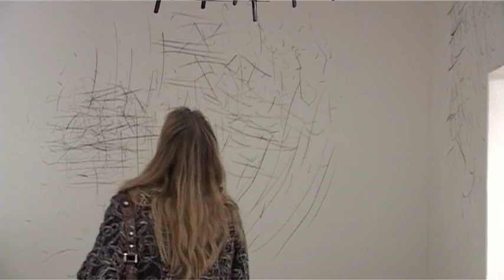ADA by Karina Smigla-Bobinski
ADA - analog interactive installation / kinetic sculpture / post-digital drawing machine by Karina Smigla-Bobinski.

Unplugged interactive art

Similiar to Tinguely's «Méta-Matics», is "ADA" an artwork with a soul. It acts itself. At Tinguely's it is sufficient to be an unwearily struggling mechanical being. He took it wryly: the machine produces nothing but its industrial self-destruction. Whereas «ADA» by Karina Smigla-Bobinski, is a post-industrial "creature", visitor animated, creatively acting artist-sculpture, self-forming artwork, resembling a molecular hybrid, such as a one from nano biotechnology. It developes the same rotating silicon-carbon-hybrids, midget tools, miniature machines able to generate simple structures.
«ADA» is much larger, esthetical much complexer, an interactive art-making machine. Filled up with helium, floating freely in room, atransparent, membrane-like globe, spiked with charcoals that leave marks on the walls, ceilings and floors. Marks which «ADA» produces quite autonomously, athough moved by a visitor. The globe obtains aura of liveliness and its black coal traces, the appearance of being a drawing . The globe put in action, fabricate a composition of lines and points, which remains incalculable in their intensity, expression, form however hard the visitor tries to control «ADA», to drive her, to domesticate her. Whatever he tries out, he would notice very soon, that «ADA» is an independent performer, studding the originaly white walls with drawings and signs. More and more complicated fabric structure arise. It is a movement exprienced visually, which like a computer make an unforeseeable output after entering a command. Not in vain « ADA» reminds of Ada Lovelace, who in 19th century together with Charles Babbage developed the very first prototype of a computer. Babbage provided the preliminary computing machine, Lovelace the first software. A symbiosis of mathematics with the romantic legacy of her father Lord Byron emmerged there. Ada Lovelace intended to create a machine that would be able to create works of art, such as poetry, music, or pictures, like an artist does. «ADA» by Karina Smigla-Bobinski stands in this very tradition, as well as in the one of Vannevar Bush, who build a Memex Maschine (Memory Index) in 1930 ("We wanted the memex to behave like the intricate web of trails carried by the cells of the brain"), or the Jacquard's loom, that in order to weave flowers and leaves needed a punch card; or the "analytic machine" of Babbage which extracted algorithmic paterns.
«ADA» uprose in nowadays spirit of biotechnology. She is a vital performance-machine, and her paterns of lines and points, get more and more complex as the number of the audience playing-in encreases. Leaving traces which neither the artist nor visitors are able to decipher, not to mention «ADA» herself either. And still, «ADA's» work is unmistakable potentially humane, because the only available decoding method for these signs and drawings , is the association which our brain corresponds at the most when it sleeps: the truculent jazziness of our dreams.